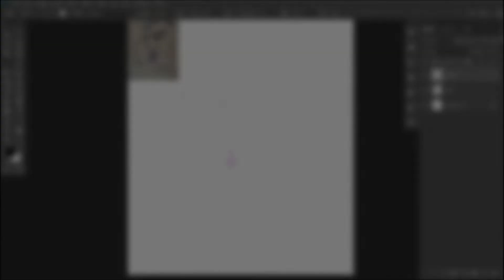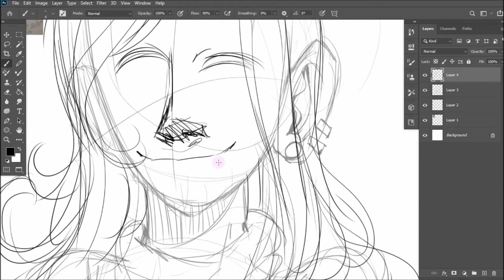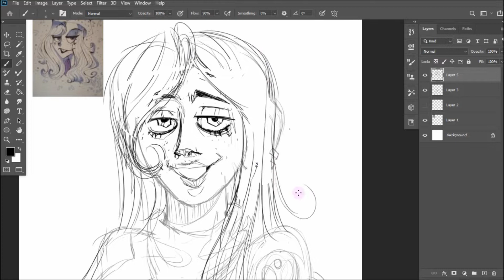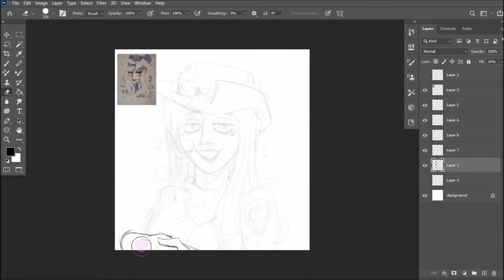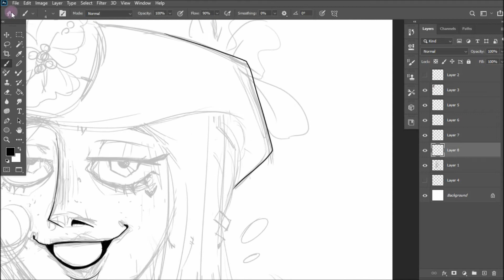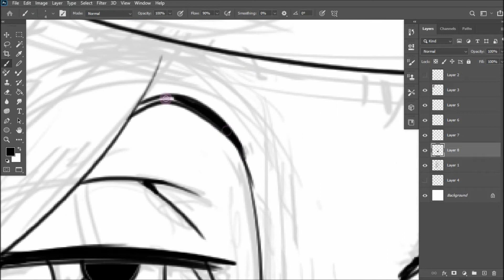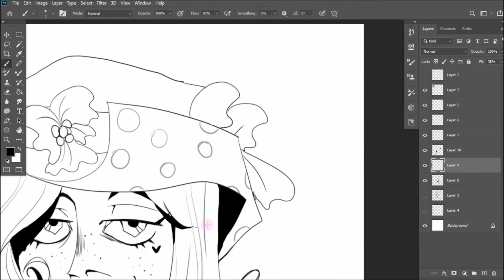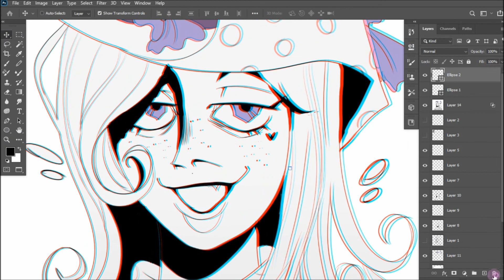Redraw from 2019 [Speedpaint]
Redraw some 2019 lol

I wanted to talk but got scared again lmao

Maybe I'll talk more next year hopefully